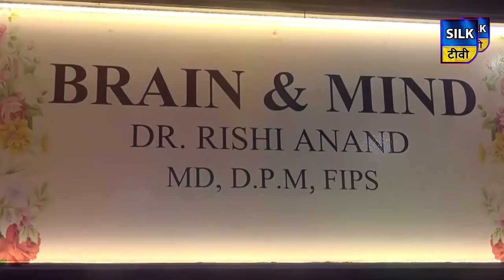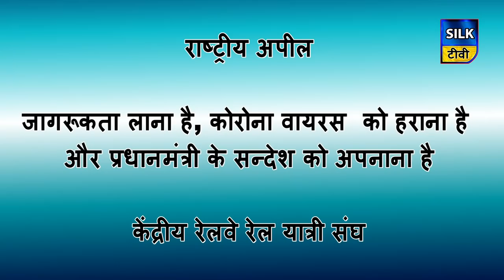SILK TV- जिले की खबरें एक साथ | 11 JUNE 2020